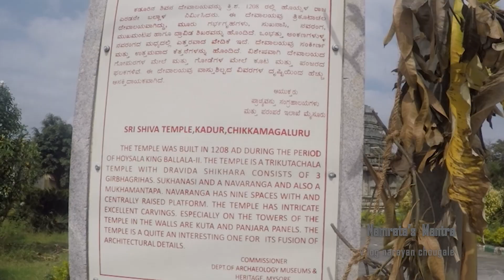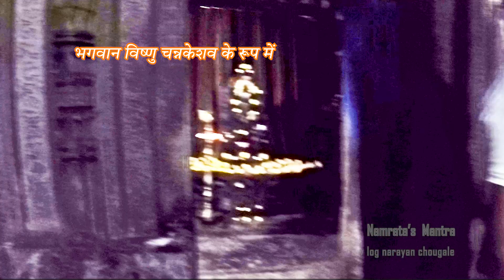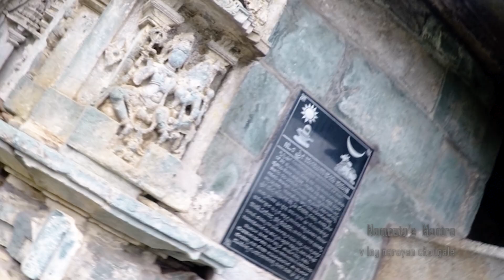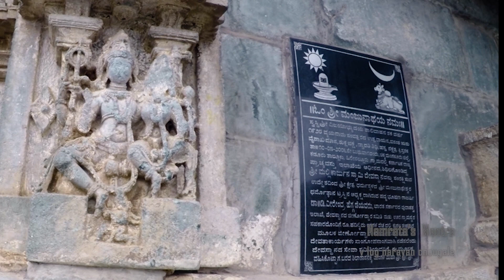Mallikarjuna Temple , Herenalur,Kadur, Hoysala Monuments.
Journey back in time to the 9th century as namrata's Mantra explore Mallikarjuna Temple build  during the Ganga period as we uncover the secrets of the extraordinary Mallikarjuna Temple in Herenalur, Karnataka. This remarkable temple, with its unique three-kuta architectural style, houses not one, but three deities—Shiva, Vishnu, and the Sun God. Venture inside to witness the captivating ceiling adorned with the Navagraha, the ten avatars of vishnu,  the guardians of the eight directions. Marvel at the intricate carvings of the Kailasha, Shiva's family, Shiva's incarnations, the Sun God and his divine family, as well as Brahma, Vishnu, and Shiva, all carved into the unforgiving black rock. Join Namrata's Mantra as walk through the temple's stunning architecture on this captivating journey into the heart of ancient India.